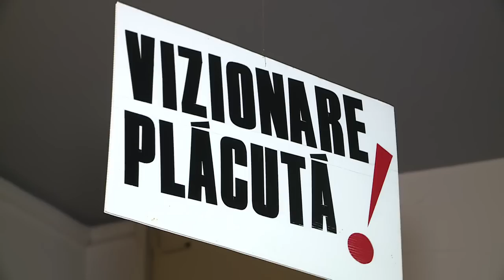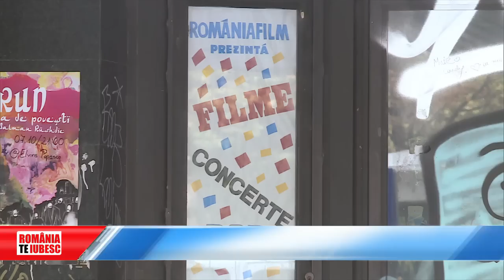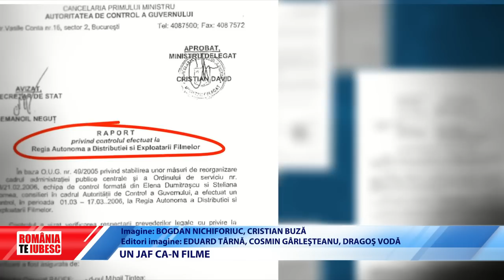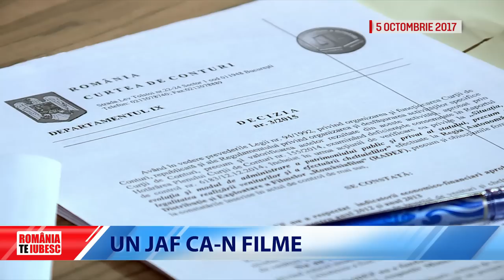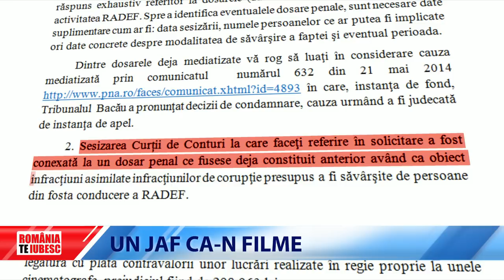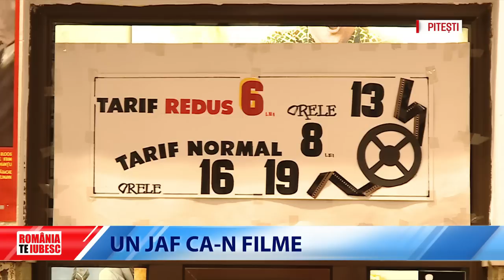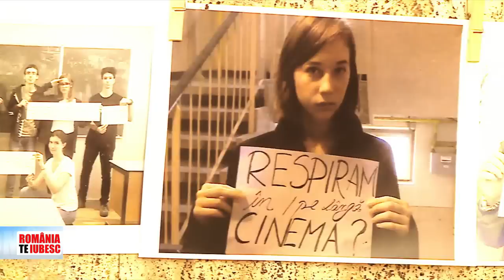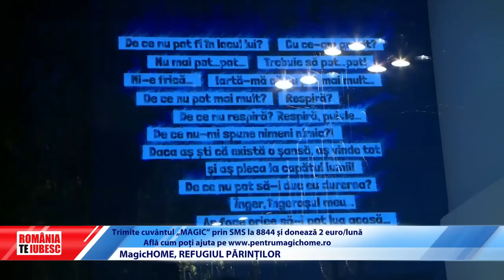ROMÂNIA, TE IUBESC! - MagicHOME, REFUGIUL PĂRINȚILOR